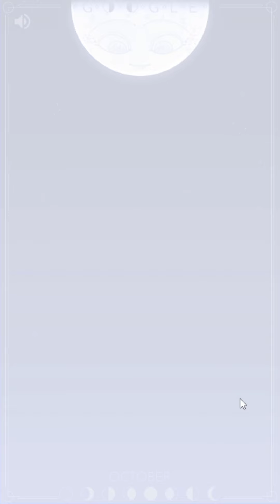Google Cooked hard with this one.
Today's Doodle (24/10/2024) Rise of the Half Moon

Today's interactive Doodle celebrates October's final Half Moon. This monthly recurring card game invites you to play against the moon to test your knowledge of the lunar cycle.

This game is pretty good, they should made a tabletop version of it too